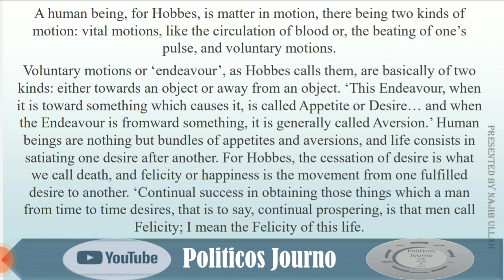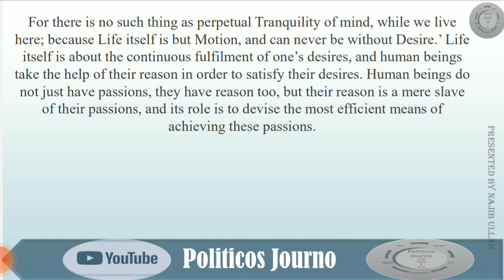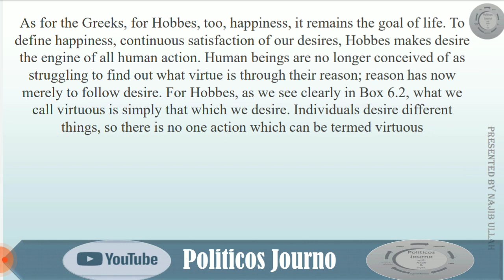Thomas Hobbes on Human Nature Pol_Philosophy 35 PoliticosJourno Social Contract Theory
Thomas Hobbes, famously said that human nature is selfish and men live a life, “solitary, poor, nasty, brutish, and short” because individuals are in a “war of all against all”. In this lecture, I discuss how he saw human nature and how he connected it to his famous theory of social contract.

For more sea; Western Political Thought From The Ancient Greeks To Modern Time BY Shifali Jha